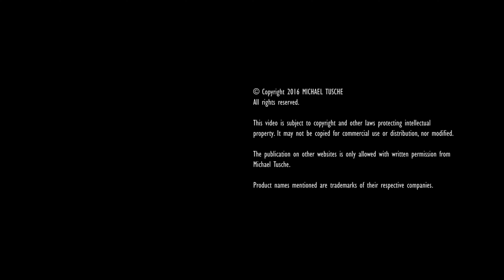Goldener Oktober - 4K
Ein erneuter (erweiterter) Rundflug über die Felder zwischen Meerbusch Lank-Latum und Meerbusch Nierst. Diesmal in voller 4K-Qualität.